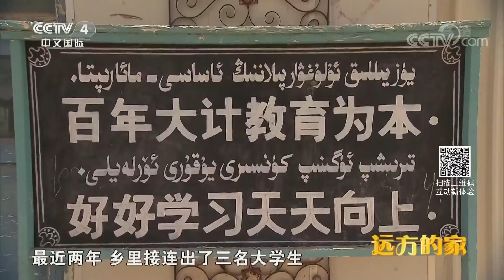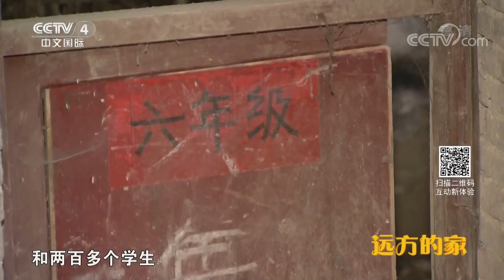《远方的家》特别节目《大好河山》——三级阶梯看中国（6）家在高原盆地间 20181016 | CCTV中文国际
本期节目主要内容：
《远方的家》摄制组走进世界上面积最大的胡杨林深处，拜访这里的胡杨人家；沙漠牧民家中做客，挑战极致美食；石头做瓦片，探访太行山深处的小山村；前往中洞苗寨，寻访中国最后的穴居部落。